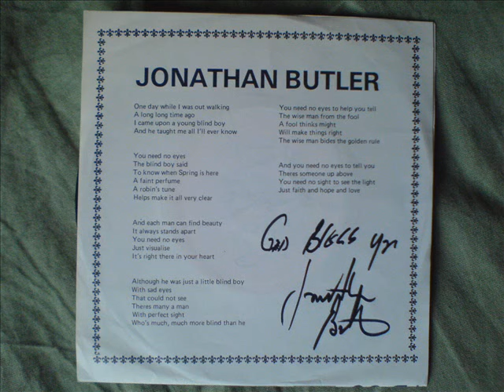Jonathan Butler-Please Stay(1975)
Jonathan Butler as a young boy singing 'Please Stay' by The Drifters